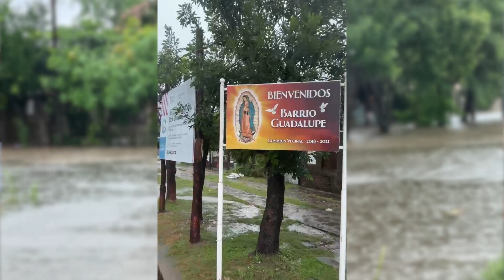Pullaro Emergencia Hidrica en Reconquista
El Gobernador encabezó en Reconquista una reunión del Comité de Emergencia junto al intendente y el gabinete provincial. “Vamos a estar hasta que el agua baje y puedan volver a sus hogares. El Gobierno de la provincia de Santa Fe está presente”, enfatizó.